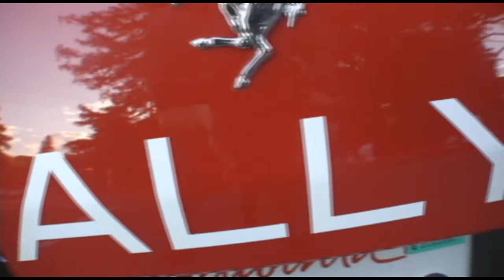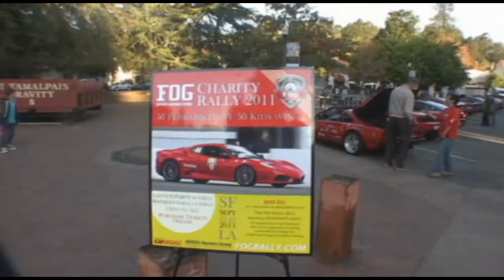2011 FOG Rally Short Version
Here is a short version of the FOG Rally aka Ferrari Owners Group which went from Mill Valley, CA to Santa Barbara and finally to Los Angeles, CA.  Enjoy!!  Shot 9/23/11